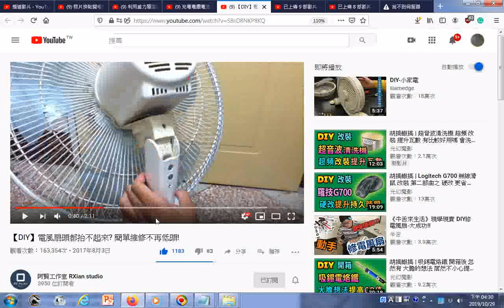瀏覽 【DIY】電風扇頭都抬不起來 簡單維修不再低頭! 加強力彈簧然後用螺絲固定